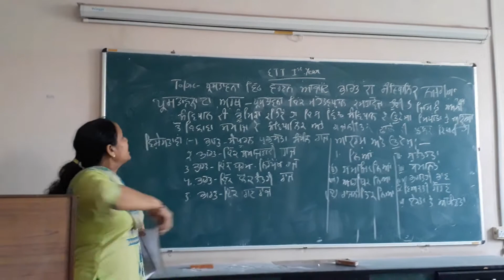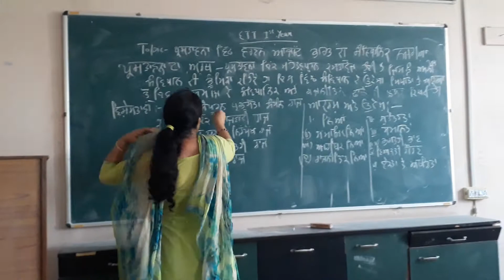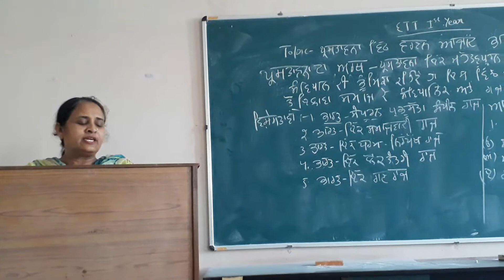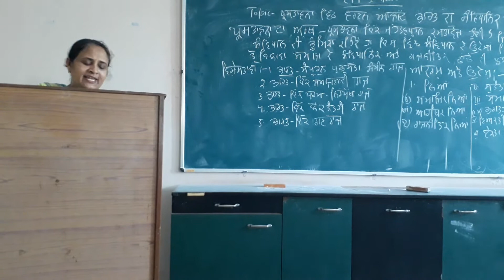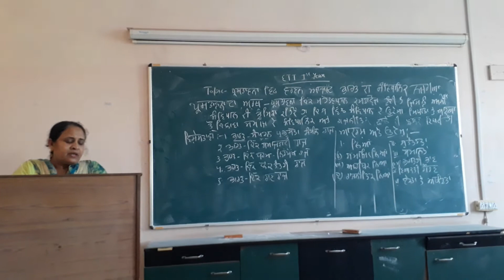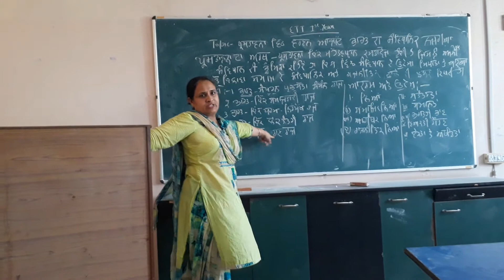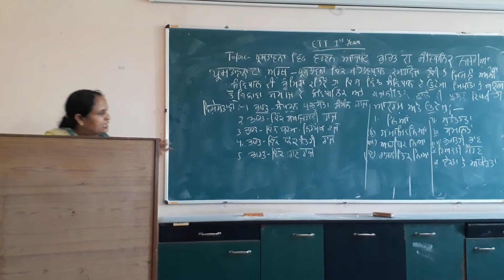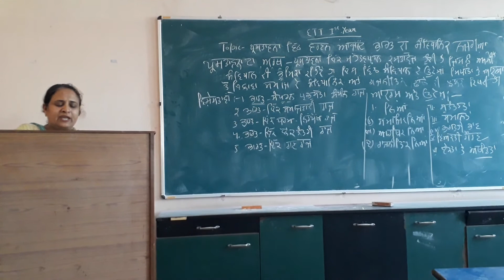Modern Vision (Modern College of Education, Bir Kalan, Sagnrur (Punjab) -88